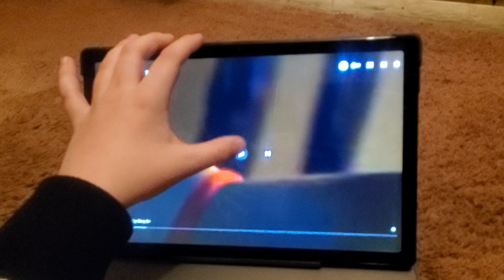March 31, 2023